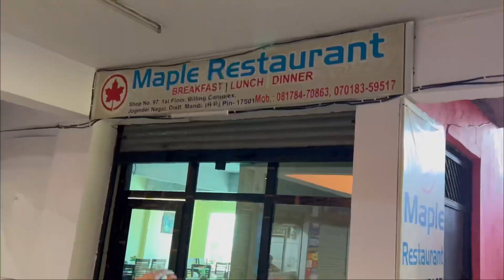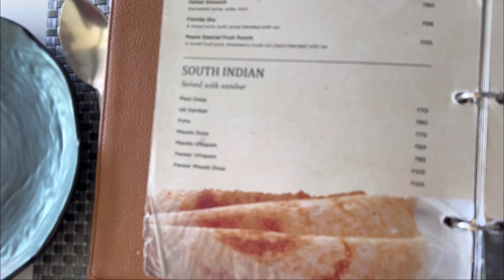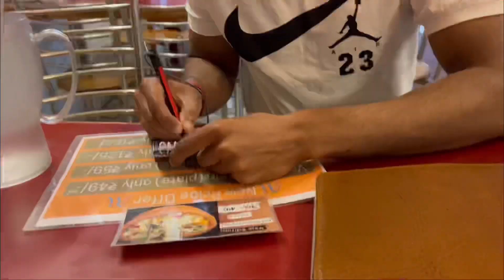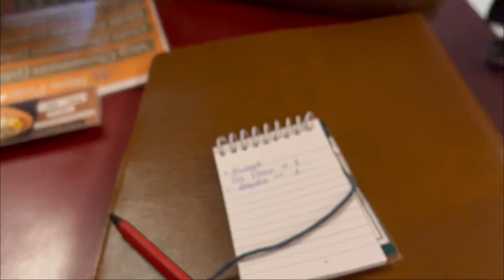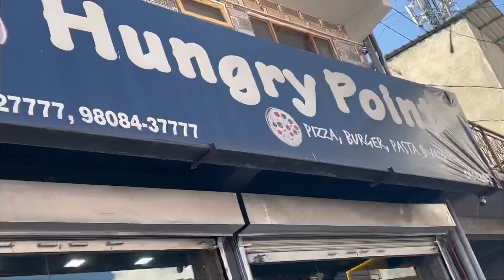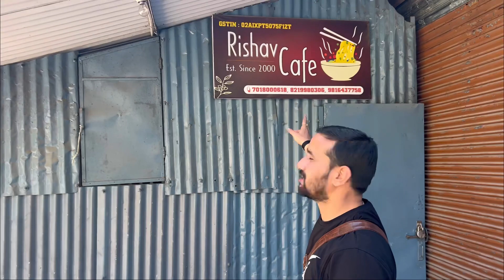Best Fast Food Points At JOGINDER NAGAR for Food Lover❤️😋😋😋